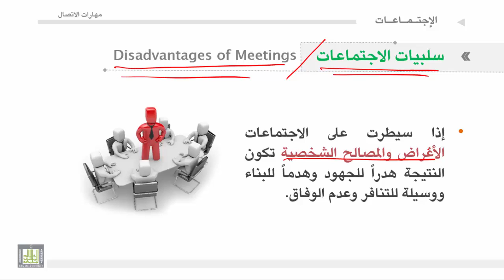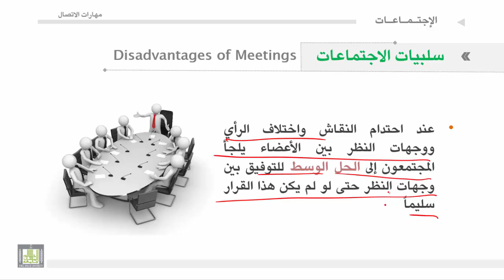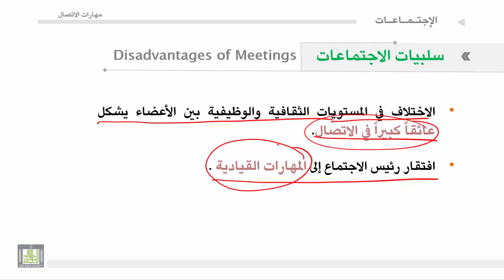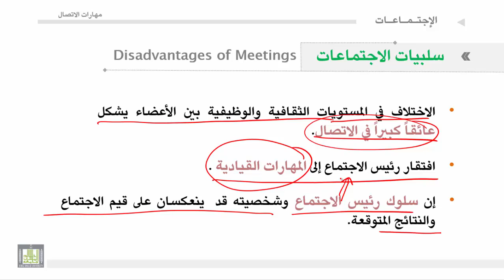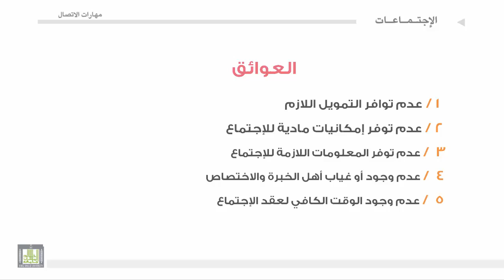مهارات الاتصال - الوحدة 4 : سلبيات وعوائق الاجتماعات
سلبيات الاجتماعات
عوائق الاجتماعات